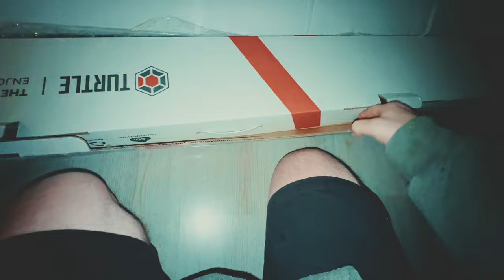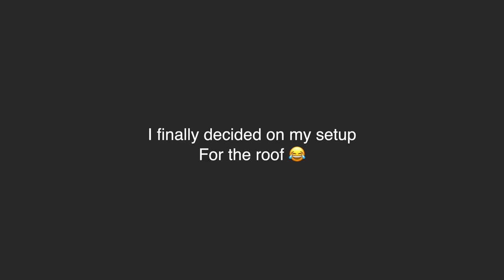Affordable Micro Camper SPARE WHEEL STORAGE (VANLIFE UK)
It's only taken me 2 year to do it but I've finally found affordable storage for my micro campers spare wheel.

GiantexUK Roof Rack Basket Tray
Wztepeng Roof Racks Car Exterior Accessories Spare Tire Carrier

⏰Timestamps⏰
0:00 - intro / coming up
0:13 - new roof rack
0:38 - removing bolt covers
1:00 - drilling the hole
1:37 - installing the rails
2:57 - assembling the cross bars
3:55 - crossbar installation
4:48 - new roof basket
6:02 - checking the fit
6:30 - spraying the basket
6:52 - spare wheel clamp
7:15 - installing base plate to basket
8:14 - installing roof basket
9:45 - testing wheel fit
10:29 - adding extra peace of mind
10:58 - installing wheel clamp
11:45 - all secured
12:28 - final result

As requested by many of you. Thank you, it's much appreciated...here's how you buy me a beer or a coffee

🔨 Build Materials
✔️4 Way Super Stretch Lining Carpet
✔️Heavy Duty 2Pcs Folding Shelf Brackets
✔️U-Shape Furniture Edge Banding Self Adhesive
✔️4 Pack Stainless Steel Magnetic Door Catch
✔️Silver Insulation Foil Sheet
✔️Pack of 3 Aluminium Foil Tape
✔️JB Weld Epoxy
✔️Hammerite Rust Metal Paint
✔️(4 Tins) 500ml Super Strong carpet spray adhesive
✔️Folding Brackets Self Lock Leg Hinges
✔️3pcs Magnetic Adhesive Pads
✔️Dreamscene Winter Check Fleece Blanket
✔️25mm 1 Inch Wide Lychee Pattern Leather Strap
✔️Magnetic tape
✔️12V/24V Car Charger Extension-5.0 Metre
✔️Midge net

🪫 Electrics
✔️ECOFLOW Portable Power Station RIVER 2
✔️FIREFLY ENERGY Solar Panel Foldable 100W 12V
✔️Power Bank-30000mAh, Fast Charging USB C Portable Charger
✔️Dimplex 250 W Heater
✔️Kärcher WV 1 Window Vac

🍴 Kitchen
✔️Inpress 5Ltr Water Container
✔️Pop-Up Basin Waste Drainer Kit
✔️Food Grade Silicone Tube, 5mm ID x 8mm OD, 1.5Meter
✔️USB Charging Electric Water Pump
✔️EcoSlurps Premium Stainless Steel Reusable Spork
✔️Camping Cooking Set with Non Stick Pan, Pot and Stove
✔️20 Jar Spice Rack
✔️Camping Stove

💡 Lighting
✔️Interior LED Spot Light 12V Ceiling Downlights
✔️Rope LED Lights

🛏️ Bed
✔️DURAFOAM Foam Sheet For Upholstery

🚽 Bathroom
✔️Leakproof Portable 1.2L Urine Bottle
✔️TRIPTIPS Upgrade Retractable Portable Toilet

🚿 Shower
✔️Portable Rechargeable Shower
✔️Ridgemonkey Heavy Duty Water Carrier